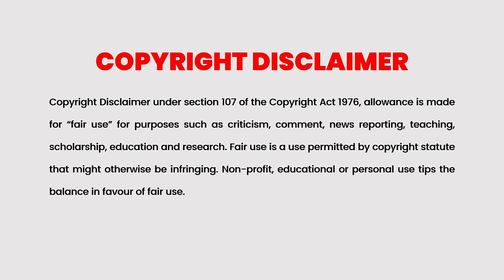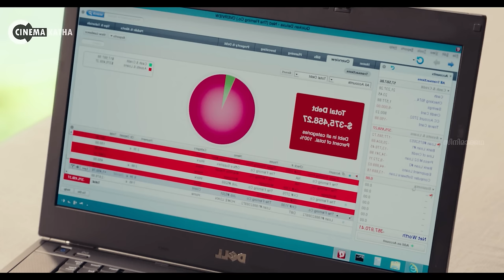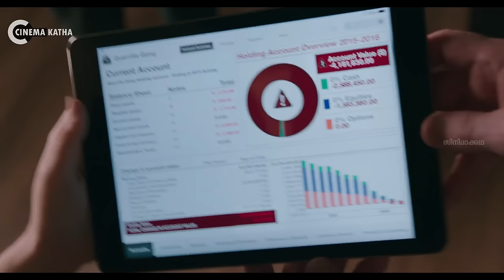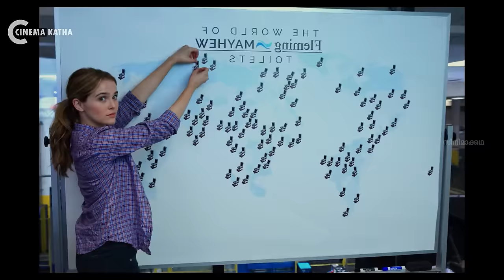Why Him ? Movie Malayalam Explained Review | Comedy Movie explained in Malayalam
Why Him ?

While his lover's parents are visiting him at his mansion, Laird asks her father, Ned, for his assent to marry her. Disgusted by his behaviour and display of wealth, Ned tries to stop him.

Cinema Katha
Strong Underdog Explained In Malayalam
Malayalam Podcast
Movie explained
movie explained
Movie review
Ayalaan Climax
Alien 2023 tamil movie
Alien 2023
Ayalaan Malayalam movie
New Tamil Movies
Alien Movies
Jason Statham Full Movie
The The Beekeeper Full Movie
Why Him ?
Why Him ? Recap
Why Him ? Malayalam Revie
Why Him ? Malayalam Explained
Why Him ? Explained In Malayalam
Rich movies
Rich Love Poor Movies
Rich Love Poor Drama
Ayalaan Review
movie explanation
The Boy Who Harnessed the Wind Full Movie Malayalam Explained
The Boy Who Harnessed the Wind
The Boy Who Harnessed the Wind Malayalam Explanation
The Boy Who Harnessed the Wind viral Movie
Boy Built windmill Movie Malayalam
Boy Built windmill
movie mania
Captain Miller Full Movie Malayalam Explained
New Tamil Movies
Saba Nayagan Malayalam Dubbed
explanation movie
Mallu explainer
The Trunk
Death’s Game Part 2
Goodbye Earth
korean movie in tamil explanation
movie roasting